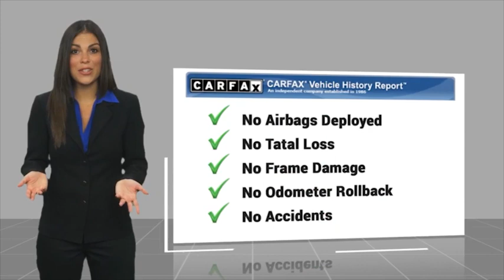2021 Toyota Camry PH9156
2021 Toyota Camry LE Auto

16751 Beach Blvd.

2021 Toyota Camry Silver 8-Speed Automatic 2.5L I4 DOHC 16V BLUETOOTH WIRELESS / HANDS FREE, BACKUP CAMERA, Apple Car Play & Android Auto. 28/39 City/Highway MPG CARFAX One-Owner. Clean CARFAX. This Vehicle is Located at: Huntington Beach Hyundai; 16751 Beach Blvd, Huntington Beach CA 92647. Dealer Installed accessories are optional and may be purchased for an additional charge.All prices subject to government fees and taxes, any finance charges, any dealer document preparation charge, and any emission testing charge.While we make every effort to ensure the data listed here is correct, there may be instances where some of the factory rebates, incentives, options or vehicle features may be listed incorrectly as we get data from multiple data sources. PLEASE MAKE SURE to confirm the details of this vehicle (such as what factory rebates you may or may not qualify for) with the dealer to ensure its accuracy. Dealer cannot be held liable for data that is listed incorrectly.